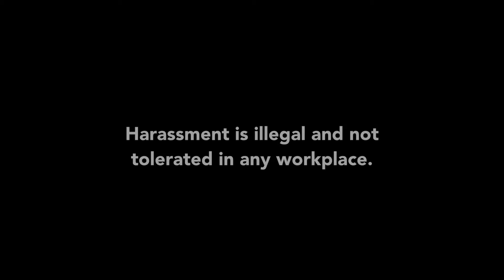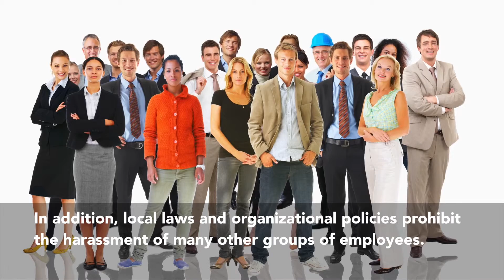Harassment Prevention Made Simple - Training Course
Harassment is illegal and inflicts damage to workplace morale and productivity. Reputations and careers can be ruined on account of harassment. It is up to everyone to maintain a safe, respectful work environment that all employees deserve. This online training course provides a simple overview of workplace harassment. This video begins by defining harassment and its two types: hostile work environment and quid pro quo. The course discusses the laws and policies in place to protect specific groups of people from workplace harassment. This online course provides examples of unacceptable behaviors at work and what to do if harassment continues. Incidents of harassment should be reported as soon as possible, even if you only witness the harassment of someone else. Use this course to ensure all employees are on the same page when it comes to preventing and responding to workplace harassment.